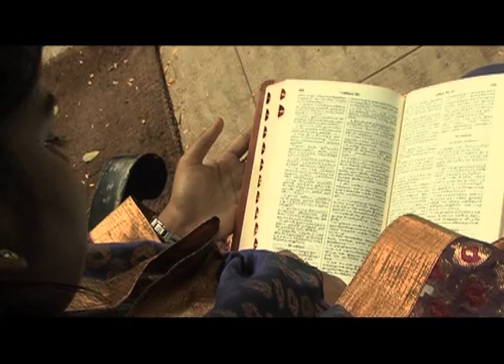Thandaen Ennai Yesuve... (தந்தேன் என்னை இயேசுவே...)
Thandaen Ennai Yesuve... (தந்தேன் என்னை இயேசுவே...) by Alice Josephine